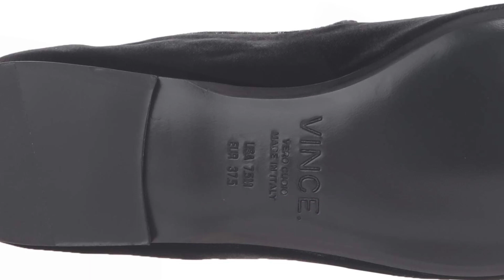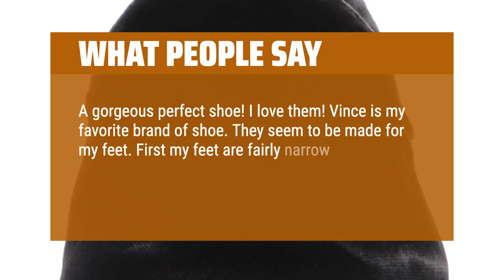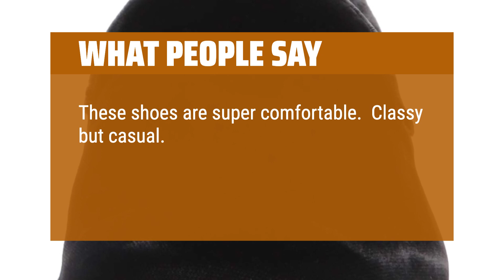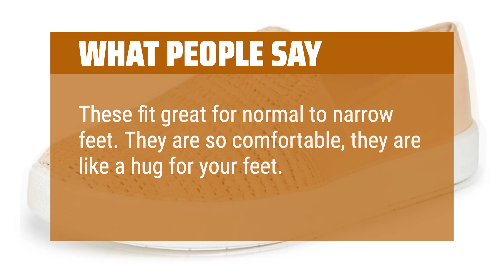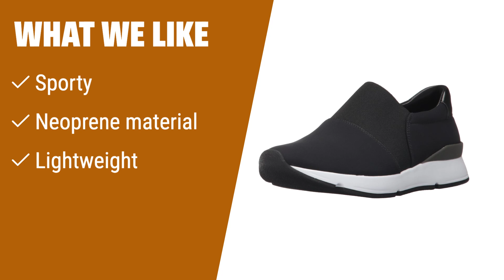The Best Vince Shoes For Women in 2024 - Must Watch Before Buying!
The Best Vince Shoes for Women Shown in This Video:
3. ►Velvet Slipper Loafer
2. ►Chic Leather Walking Shoe
1. ►Neoprene Sneaker

Table of Contents:
0:00​​​ - Introduction
00:14 - Velvet Slipper Loafer
02:20 - Chic Leather Walking Shoe
03:14 - Neoprene Sneaker

Welcome to our latest video where we explore the top Vince shoe options for women, helping you find the perfect pair to elevate your style and comfort!

► Best Buy Reviews is a participant in the Amazon Services LLC Associates Program, an affiliate advertising program designed to provide a means for sites to earn advertising fees by advertising and linking to Amazon.com. As an Amazon Associate, I earn from qualifying purchases.
9f16